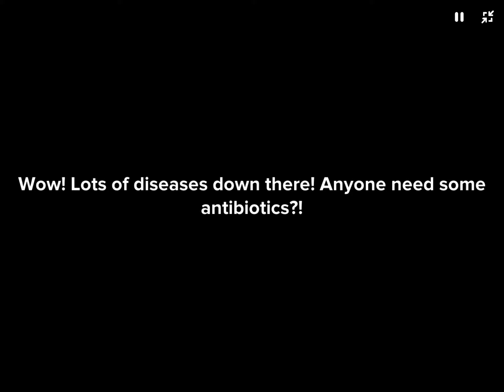Master dater 2.0 p 3 Date is going to date￼￼